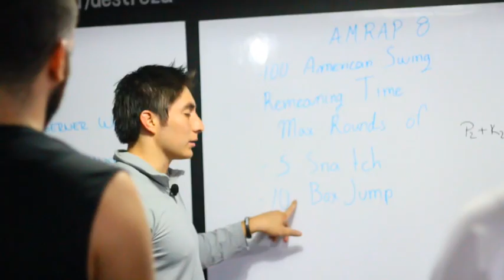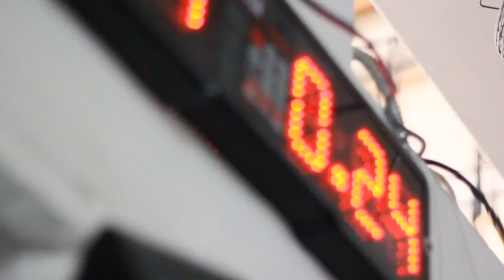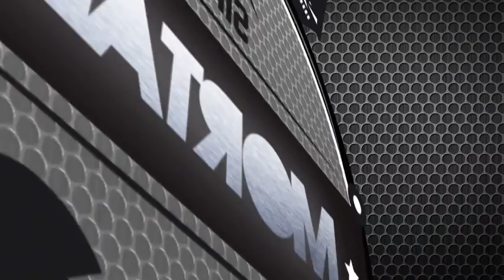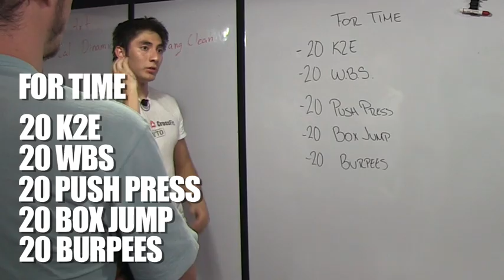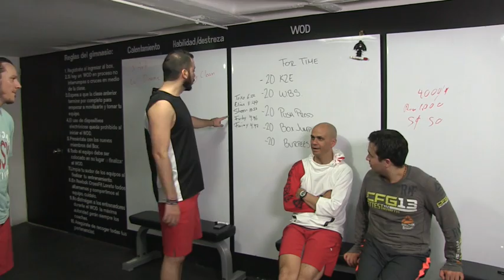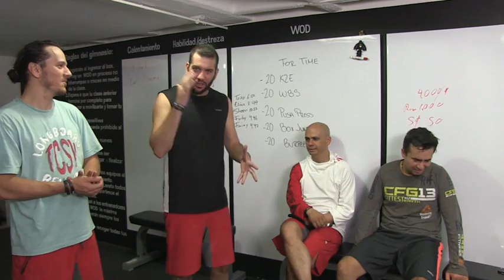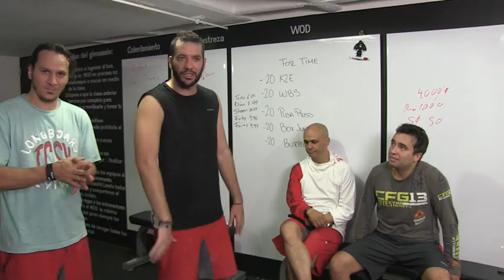Capitulo 13 - La nueva gran estafa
La nueva gran estafa... comienza un nuevo mes y ya casi a la mitad del reto.. eso se pone cad vez mejor